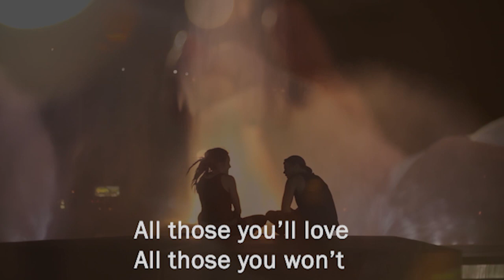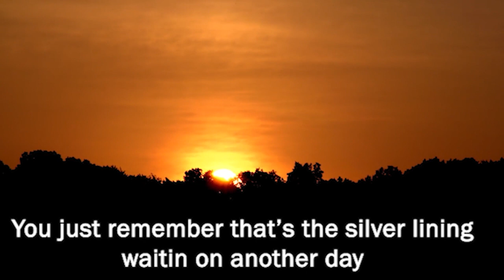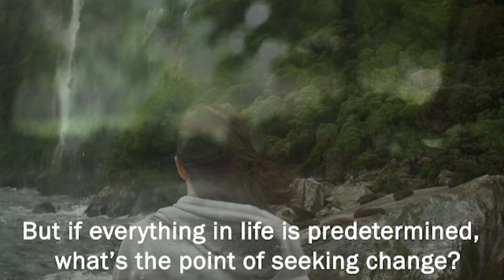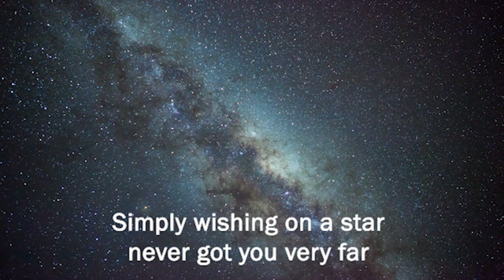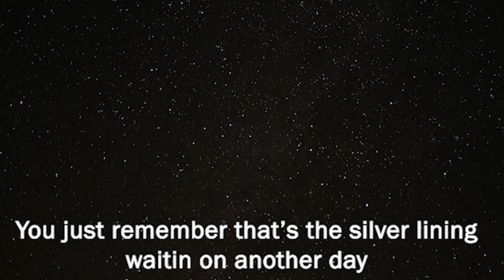Seize the Day! - Episode 16 Featuring Music by Geoff Leathers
Back by popular demand, it's Seize the Day! This episode features original music by Geoff Leathers. Music is performed by Geoff Leathers and John Love.

Video footage provided by Videvo.net